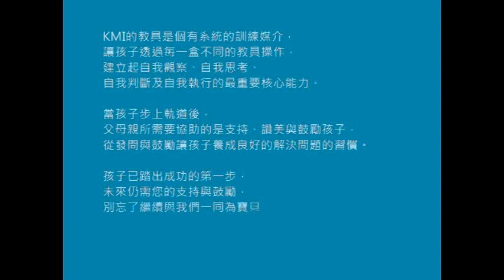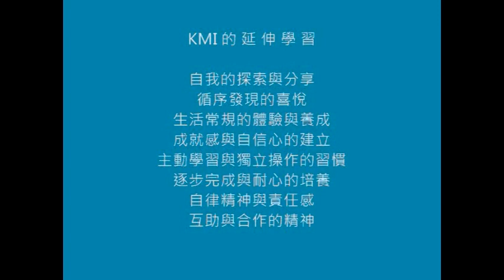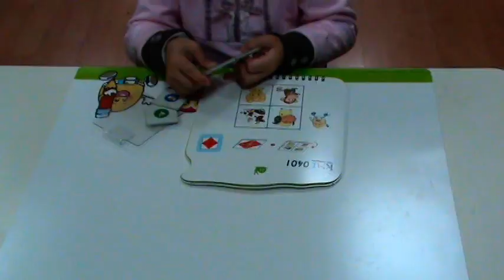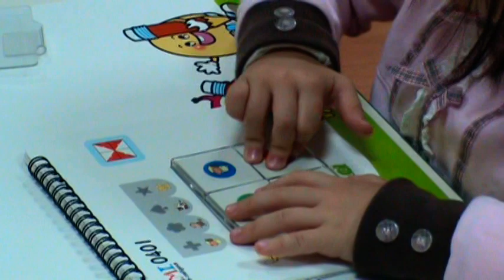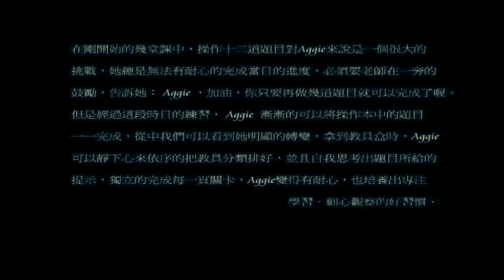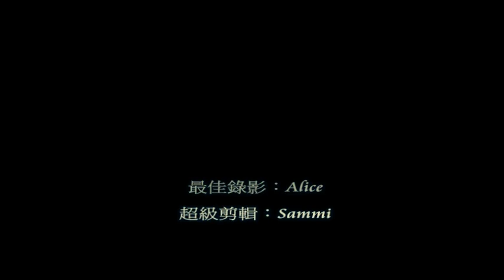台中瑪歇爾幼稚園/幼兒園 KMI 多元智能操作學習 中班 Aggie